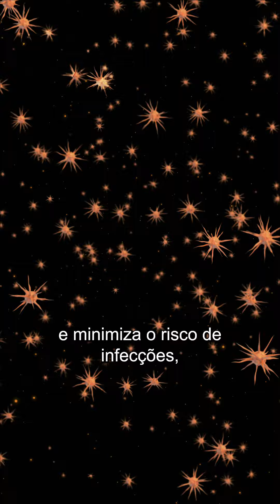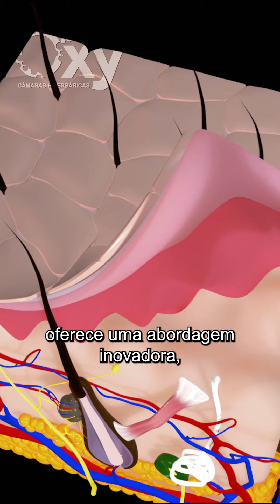Oxigenoterapia Hiperbárica como recurso adjuvante no recuperação do Transplante Capilar!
➡ Você sabia que a Câmara Hiperbárica Oxy é um recurso adjuvante validado no processo de recuperação do transplante capilar? Assista o vídeo para entender!

🫧 Oxy Câmaras Hiperbáricas
📈 Líder de mercado